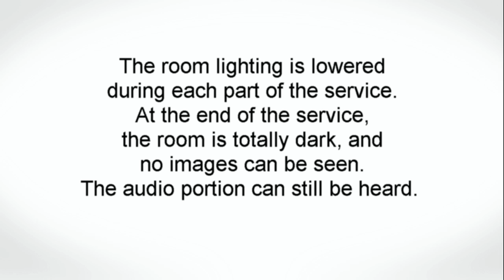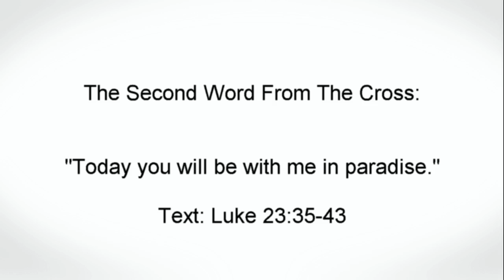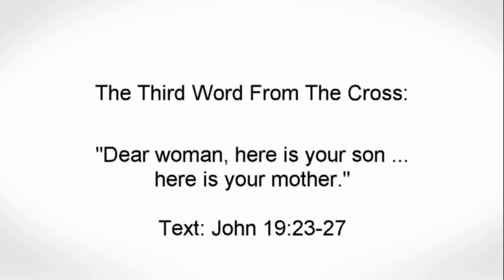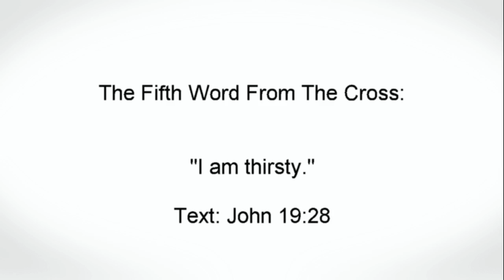3/30/18 Good Friday Service - Seven Words From The Cross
St. Peter Evangelical Lutheran Church
4610 Hogan Drive
Fort Collins, Colorado 80525
Sermon delivered by Pastor Joel Spaude - Good Friday, March 30, 2018
Sermon Text: Various - Recited during the sermon
Sermon Theme:
Seven Words From The Cross